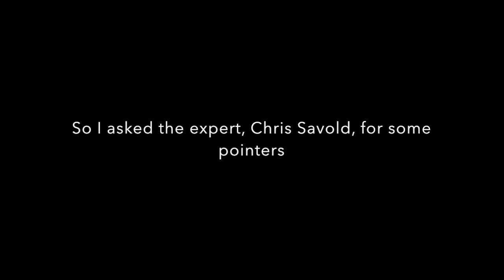Into the Wild With Chris Savold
Chris takes me on an adventure into the wild, and it might be more than I can handle.